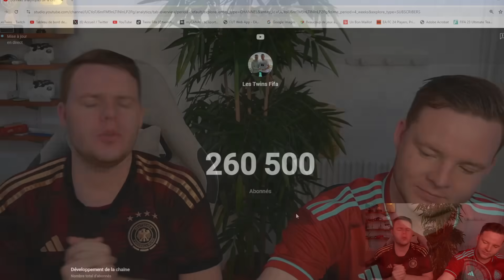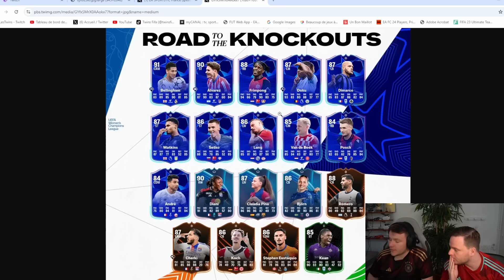On OUVRE nos RÉCOMPENSES Clashs Équipes ELITE 1 RTTK Pack Opening + RIVALS avec WILLIAMS! FC25 0€ #7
EA Sports FC 25 Ultimate Team - Comment bien commencer FC 25 ! Nos récompenses clash équipes elite 1 rtttk champions league sur FC 25 squad battles rewards ! récompenses FC 25 et on joue en div rivals avec la nouvelle héros Fara Williams 86 !

Pour tes cartes PSN/XBOX moins chères c'est sur Eneba !

Commande ton maillot mystère sur Un bon Maillot ici (4.5€ sur chaque commande avec le code TWINS)

Titre :